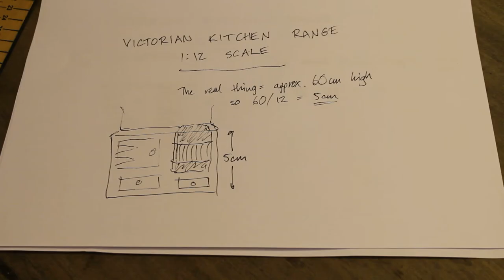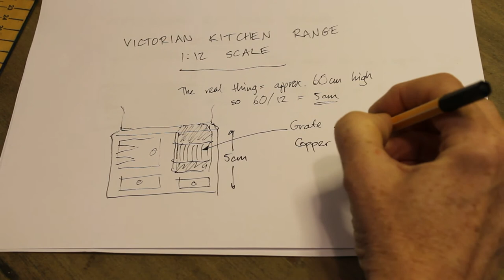Making a 1:12 scale Victorian kitchen range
Intended for a 12th scale dolls house. Using craft plywood, fimo, wire, wood filler and a tin can, this is my making-it-up-as-you-go-along mini kitchen range. Not bad for a first attempt!